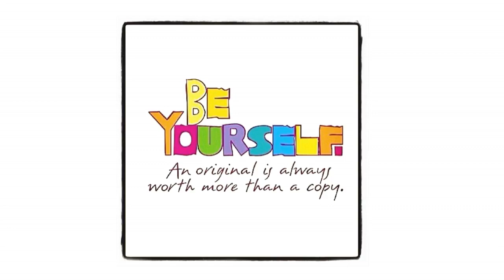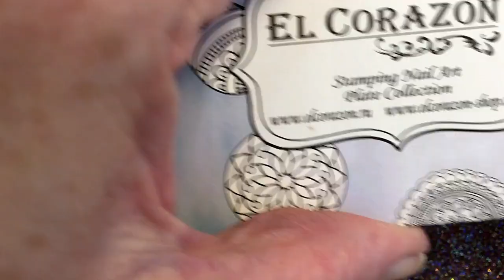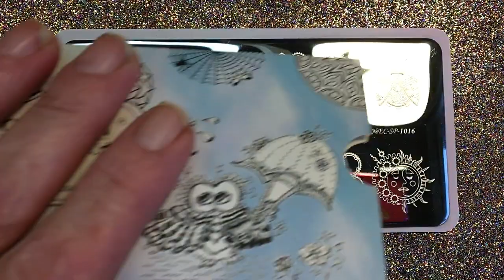Colores De Carol / Mix,Match,Top!/Swatching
Swatching Colores De Carol Magnetic Polish-Mix,Match,Top! and making
a decal on my ring finger nail : )

Thank You Good People for watching ♕

Products used in this video:
Colores De Carol-Mix,Match,Top!
CjS No Smudge Top Coat
Essie Gel Setter Top Coat
DRK - Magic Effect For Magnetic Polish
El Corazon Stamping plate 1016
CjS Black Stamping Polish
Born Pretty White Stamping Polish
Born Pretty Magnetic Wand